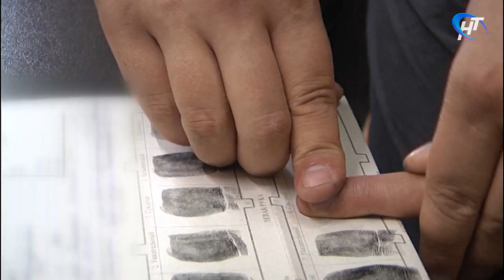Полиция задержала людей, подозреваемых в разбойных нападениях на АЗС в Новгородской области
Сотрудники полиции задержали двух человек, подозреваемых в разбойных нападениях на автозаправочные станции в Новгородской и Ленинградской областях. В ночь с 29 на 30 июля вооружённый пистолетом мужчина ворвался в помещение АЗС в районе деревни Тютицы на федеральной автодороге М-10 и похитил из кассы всю денежную выручку.